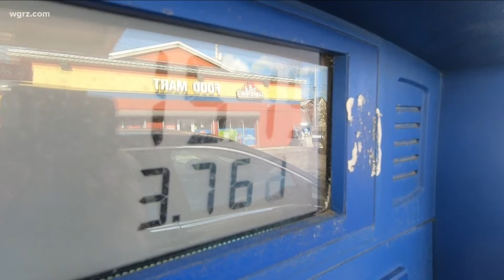Town Hall: Cutting gas tax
Erie County legislator John Gilmour joins our Town hall to discuss cutting the tax on gas.